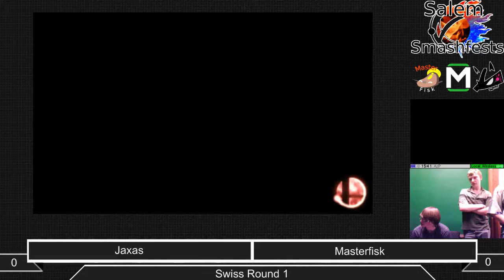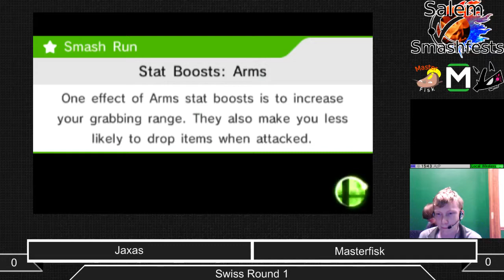Smash 4 [10-4-2014] Round 01: Jaxas (Lucario) VS Masterfisk (Lucina, Ness)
The first round of Salem Smashfest's first Smash 4 3DS tournament!
This match is me against our resident streamer, Masterfisk!